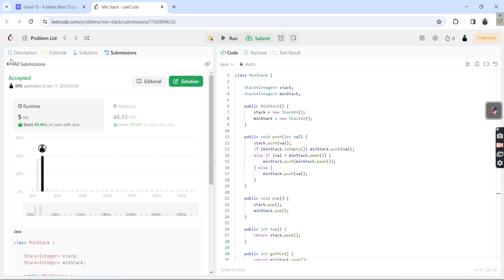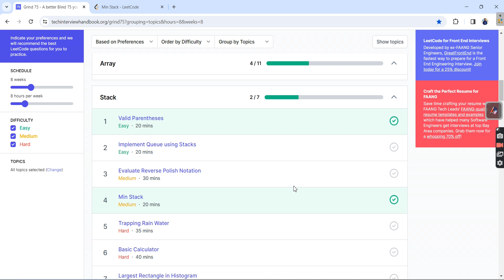#7 - Min Stack Design - Leetcode 155 - Stack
00:00 Problem statement
02:39 Stack solution
06:56 Time and Space complexities
07:21 Homework for you
07:42 Coding

Note : All uploaded content in this channel is mine and its not copied from any community.